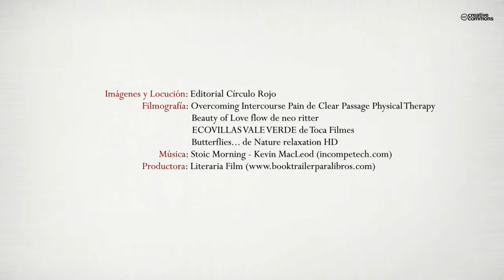Chiribitas (Booktrailer) - Editorial Círculo Rojo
No hay más hermosa canción,
ni más calor, ni más frío,
que el latido de ese río
que se llama corazón.